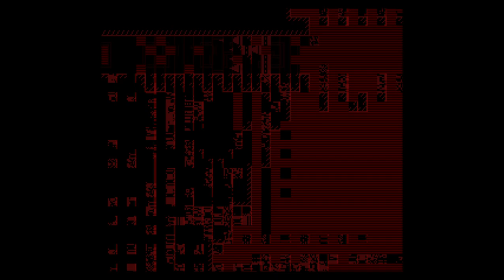Wallpaper #693 - Yume 2kki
#693 - "GO!", by オハミハエル - After meeting the requirements related to the characters on this wallpaper.

- Enter Rainy Apartments;
- Save the Victim in Snowy Forest;
- Kill the Victim in Snowy Forest;
- See the five different forms of the Wintry Attendant in Wintry Cliffs.

Yume 2kki tutorial, Yume 2kki guide, Yume 2kki how to, Yume 2kki menu themes, Yume 2kki